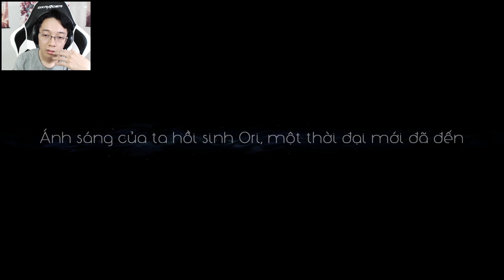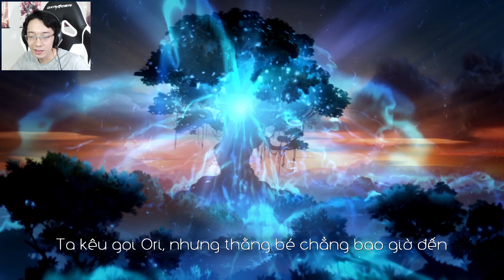ĐÂY ĐÚNG THỰC LÀ MỘT SIÊU PHẨM! | Ori and the Blind Forest #1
Đi tìm vàng mà thế nào lại tìm ra kim cương!

Việt hóa:
Gametiengviet.com
Biên dịch, biên tập - Lê Văn Phú
Kỹ thuật - Bánh Dừa Miền Tây
Cảm ơn sigroon365 và StiGMaT, DZH đã hỗ trợ phần mềm.